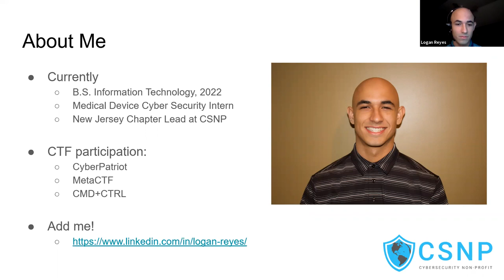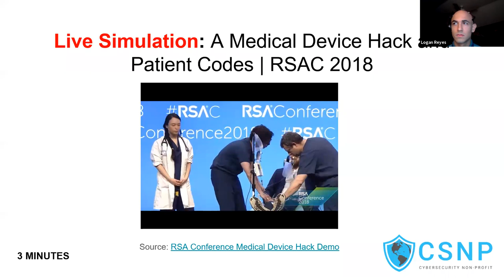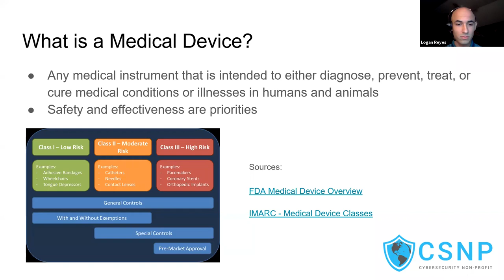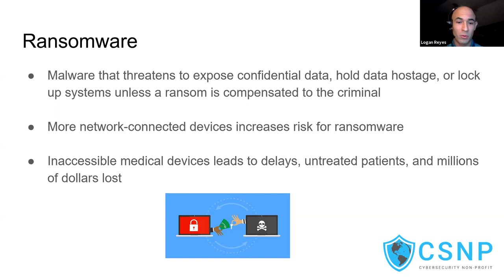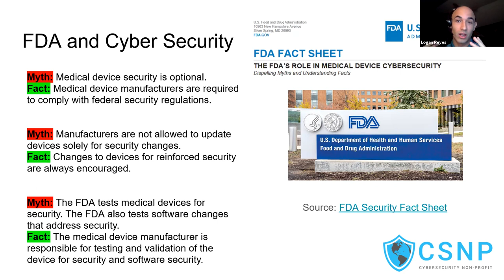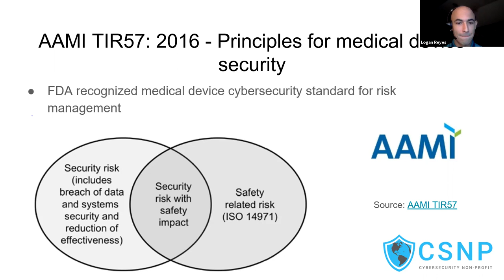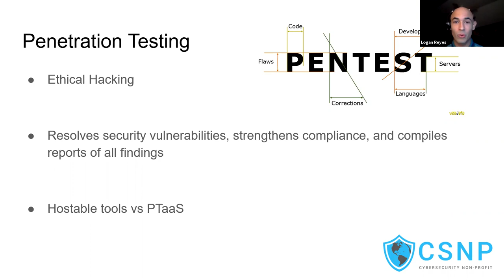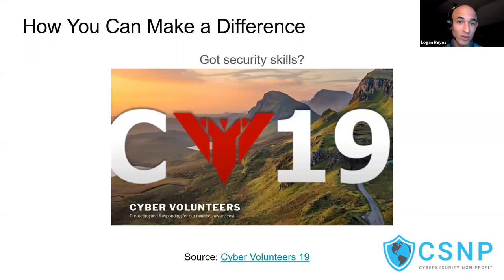Hacking Health Securing Medical IoT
Title: Hacking Health - Importance of Medical Device Security

Abstract:
As hospitals and medical equipment grow more networked globally, the importance of risk management for security vulnerabilities has never been greater. There are many benefits to medical devices expanding connectivity, but there are security and safety risks that come along with this. Ransomware and other types of attacks on medical devices can jeopardize patient safety, which is why it is imperative to consider preventative measures. Various security testing methods can be considered when scaling up detection and incident response for networked medical devices. Medical device security is a matter of life and death, and as security professionals we choose life!

Speaker: Logan Reyes, CSNP New Jersey Chapter Lead

Speaker Bio: Logan Reyes is an Information Technology student specializing in Network and Information Security at the New Jersey Institute of Technology. Logan works as a Medical Device Cyber Security Intern at Sterling Medical Devices, and volunteers as the New Jersey Chapter Lead at CSNP.